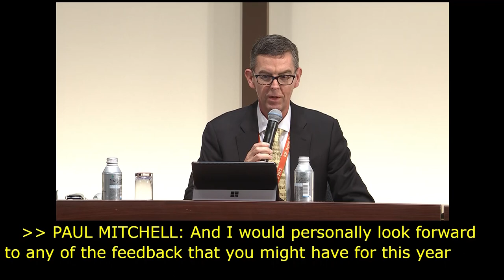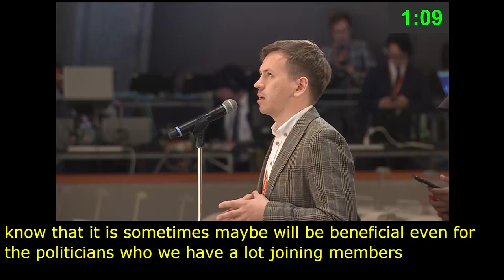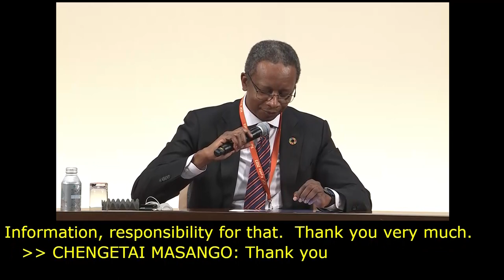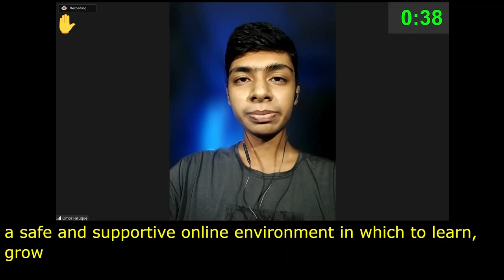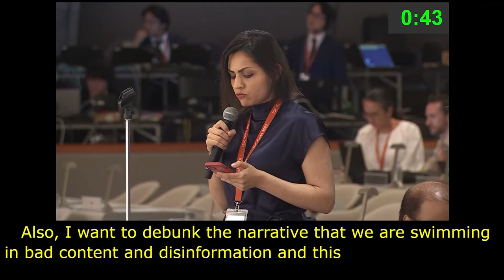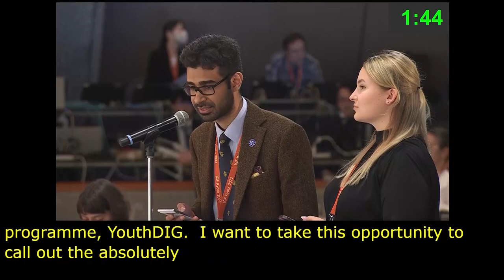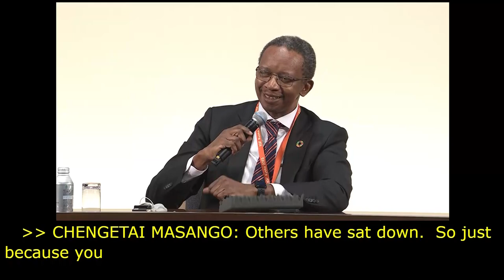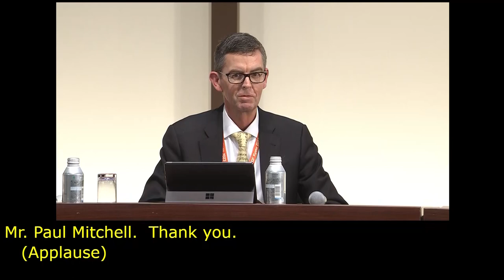IGF 2023 Day 4 Plenary Hall OPEN MIC TAKING STOCK Arabic